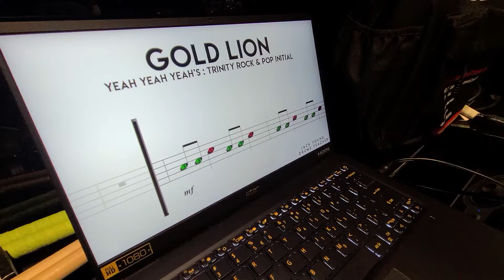Student performance vol.2 ll Gold Lion ll rock and pop grade initial drums